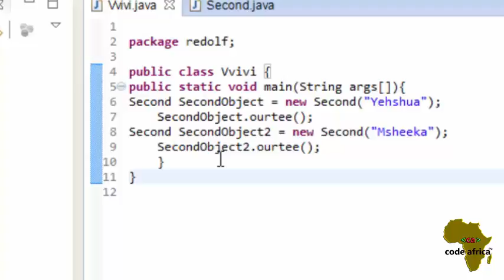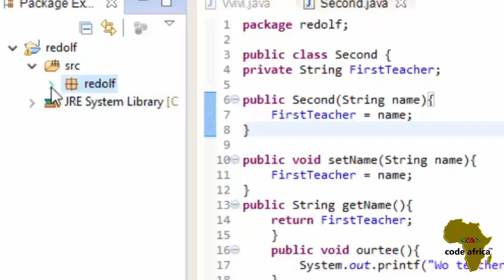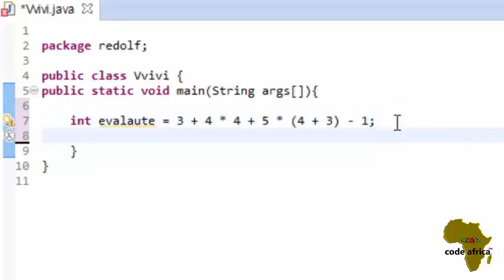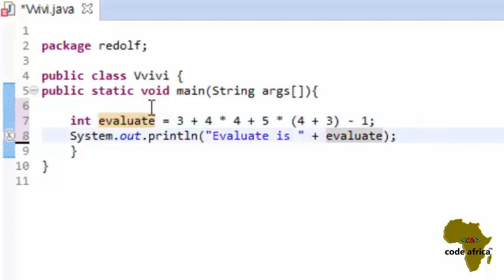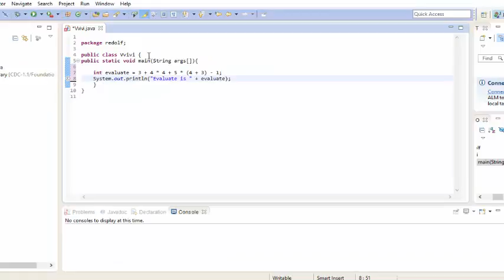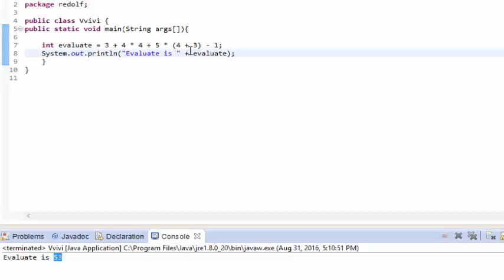Java in Twi 34.How Java Perforns Maths Calculations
Evaluating Expressions and Operator Precedence, How it actually works...

ref=aymt_homepage_panel